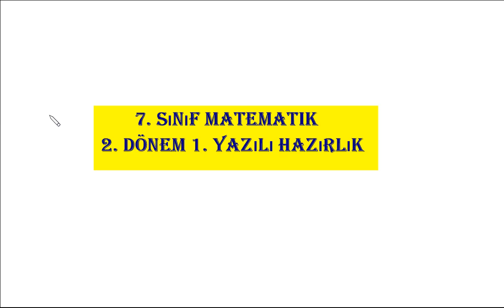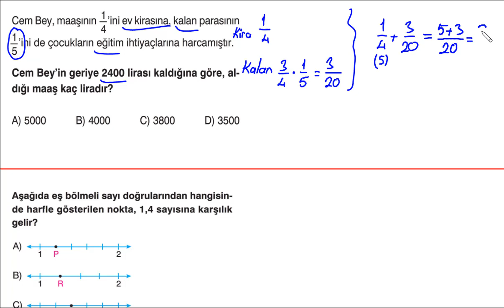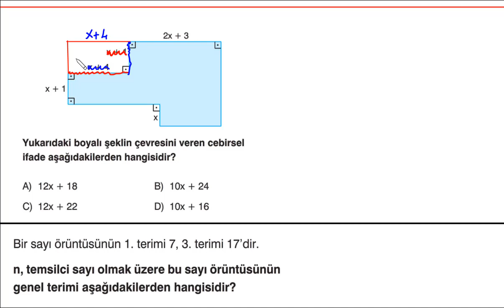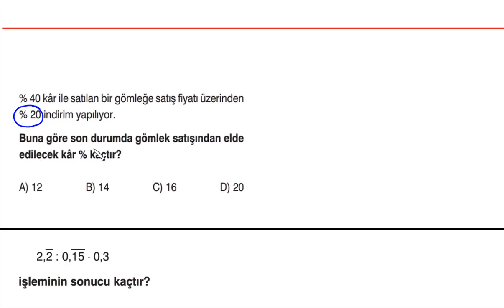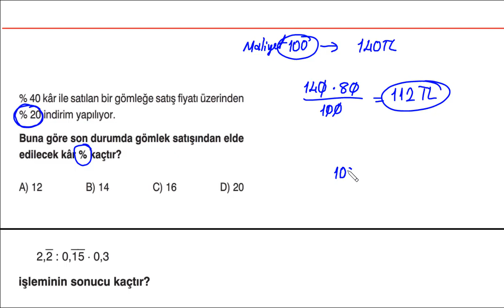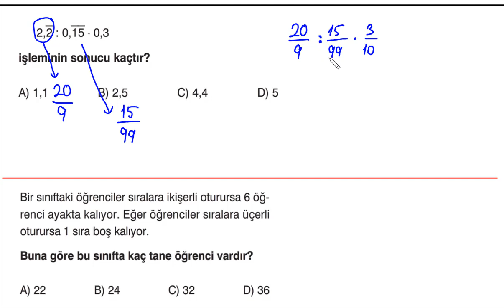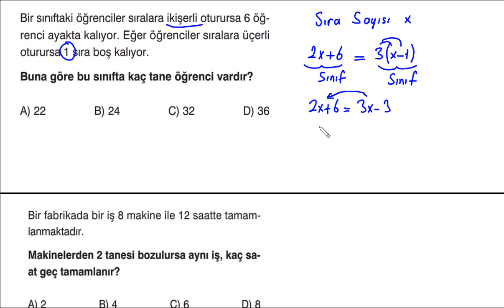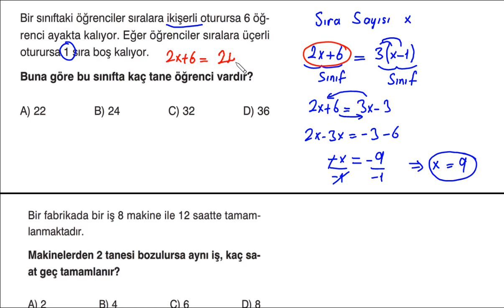7.SINIF MATEMATİK 2. DÖNEM 1. YAZILIYA HAZIRLIK SORULARI 1. BÖLÜM